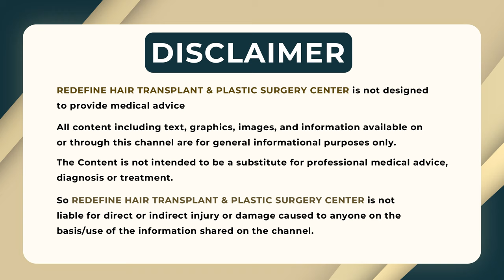Weight Loss Treatment Without Surgery || Weight Loss Tips in Telugu || ReDefine Channel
Weight Loss Tips in Telugu || Obesity Treatment Without Surgery || Weight Loss Treatment Without Surgery || ReDefine Channel

Address:
Kothapet:
3rd Floor, Axis Bank Building, Beside OMNI Hospital,

Gachibowli:
3rd Floor, Millennium Square, Above Ratnadeep Supermarket,

Kukatpally:
1st Floor, Kapil Complex, 21/A, Vasanth Nagar Road, KPHP Phase 6, Kukatpally, Hyderabad, Telangana 500072